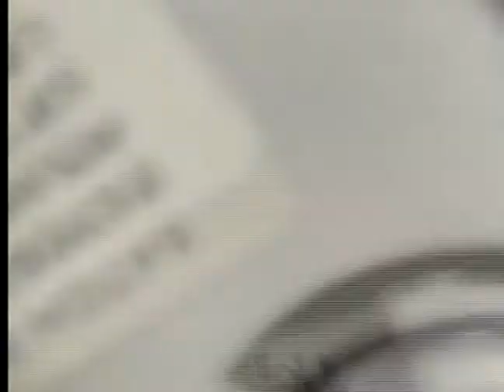dr Vinta wetlab ECCE7